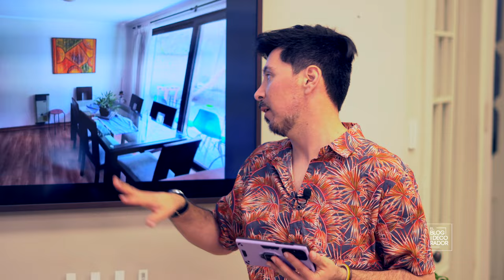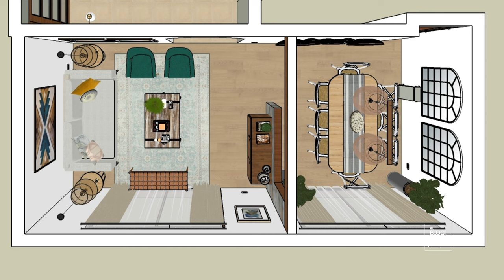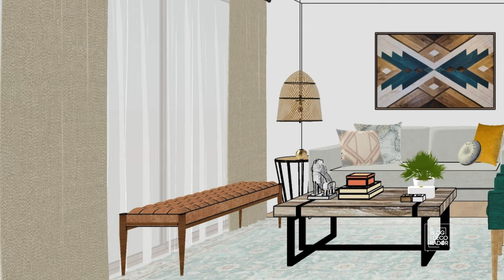DecoAventuras Cap 13: Casa antigua, estilo nuevo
En este capítulo vamos a La Reina, a decorar el recibidor, living y comedor de una casa antigua que necesitaba nuevos aires.